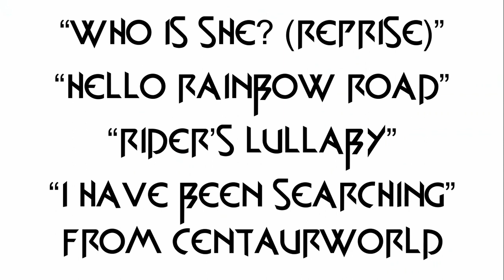Glimmadora AMV ~ She-Ra + Centaurworld ~ Who is She?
Big spoilers for Centaurworld folks